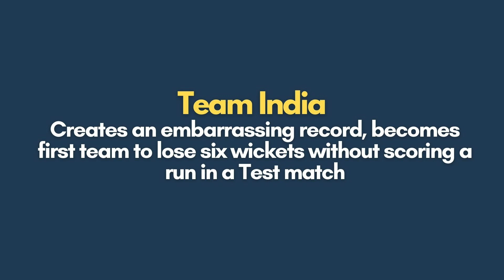Indian Batsmen left SPEECHLESS vs South Africa | Humiliation in 2nd test match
Welcome to the world of cricket. India embarrasses themself with this historic unwanted record. Watch the video to know more!